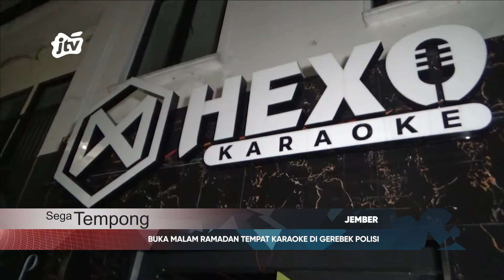BUKA MALAM RAMADAN TEMPAT KARAOKE DI GEREBEK POLISI